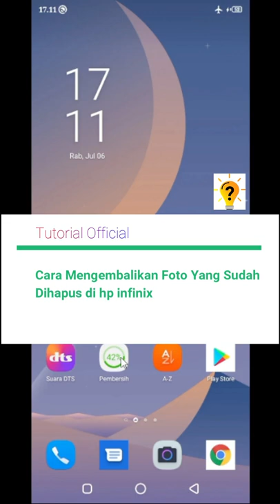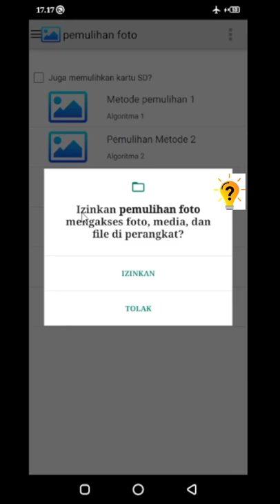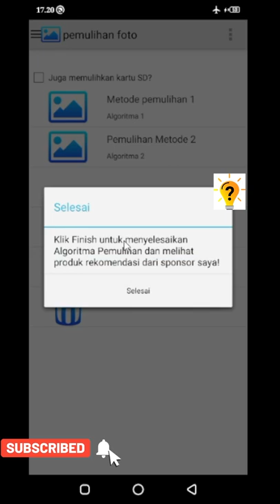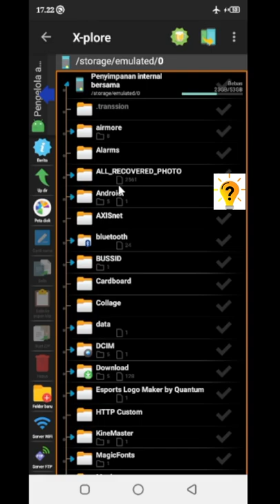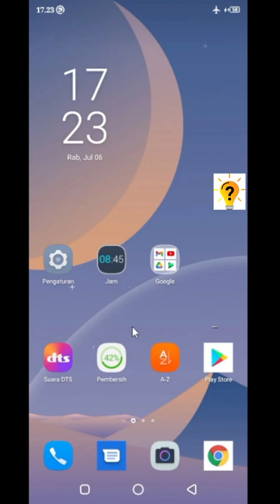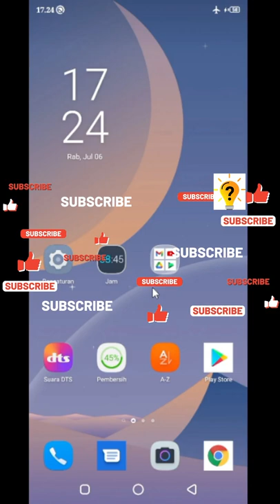Cara Mengembalikan Foto Yang Sudah Dihapus Di Hp Infinix Hot 9 Play | Infinix 10 | Tutorial Official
video ini akan menunjukan bagaimana untuk Cara Mengembalikan Foto Yang Sudah Dihapus Di Hp Infinix Hot 9 Play | Infinix 10 | infinix HOT 11

Video Tutorial cara mengembalikan foto yang terhapus di hp infinix
Atau Cara Memulihkan foto yang sudah terhapus lama di hp infinix

agar tidak sesat tonton videonya hingga akhir.
Selamat Mencoba dan semoga berhasil.
terimkasih..